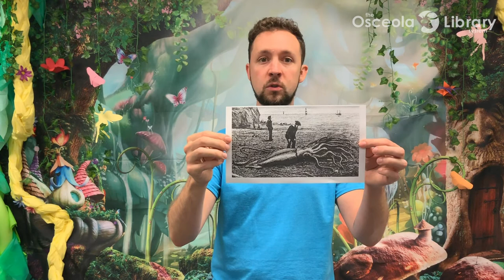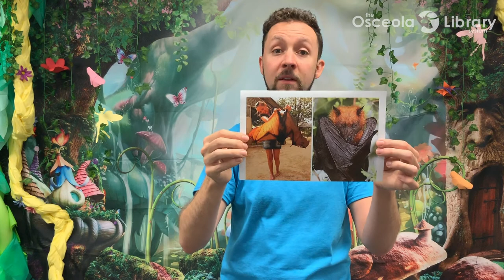Sunshine Readers Book Club: Attack of the Not-So-Virtual Monsters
Chat LIVE with our team of Librarians as they explore the Attack of the Not-So-Virtual series by Kim Harrington. Discover geocaching with Ms. Crystal, learn local history from the Osceola County Historical Society, see if you can guess what monster Mr. Jonathan is describing from the book, learn how to make monster pancakes from our very own Ms. Michelle, and watch Ms. Lisa experiment with gummy bears. Supplies needed for the Gummy Bear experiment are: various cups of different liquids (water, vinegar, soda, lemon juice, etc), Gummy Bears, a ruler, and a recording sheet downloadable
Read your way through the SSYRA list for grades 3-5 and join our Beanstack challenge to earn points for this immersive book club!
This program was made possible by the Sunshine State Young Readers Award (SSYRA) program; a statewide program in collaboration with the Florida Association of Media (FAME) and the Florida Department of Education (DOE) motivating students in grades 3 - 5 to read.